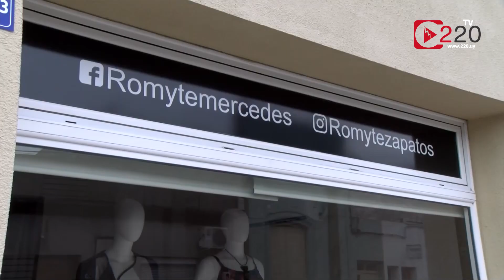Apertura del renovado local de Romyte